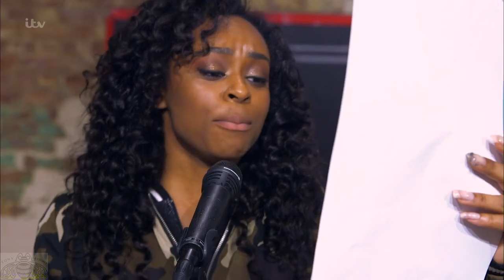The X Factor UK 2016 Live Shows Week 1 Relley C Full Clip S13E13